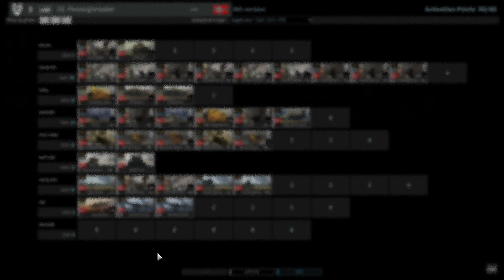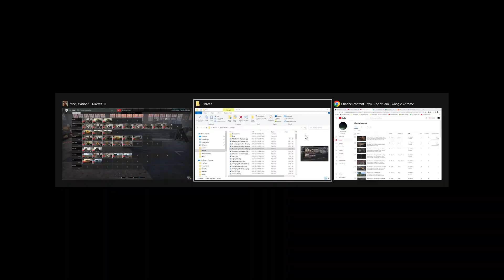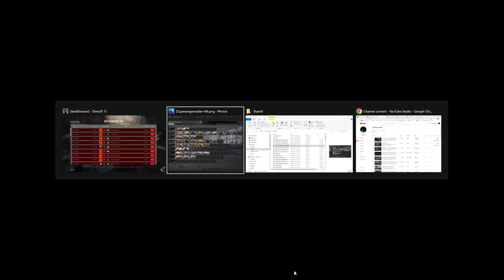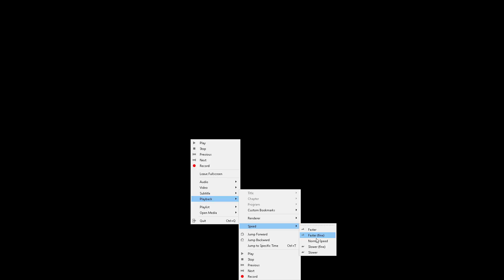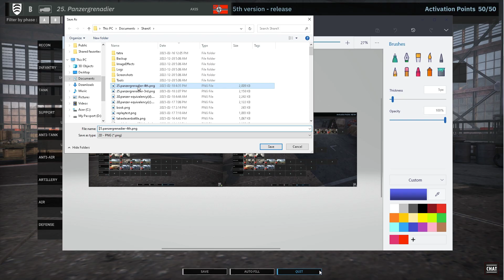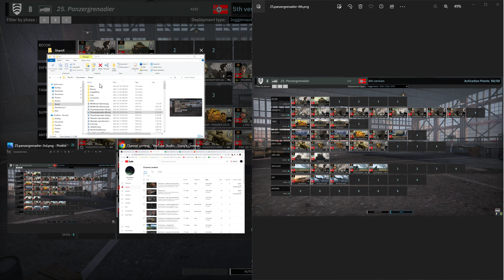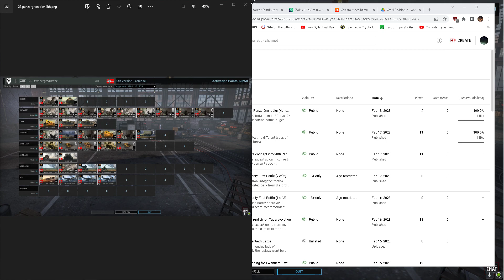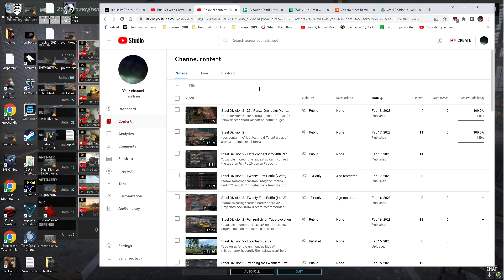Steel Division 2 - 25 panzergrenadier battle (version 4)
*timestamped* *orsha north* *slow speed* *HARD AI*

note: sorry for the flashing video graphics during the initial bit of my battle commentary section...unknown cause (maybe pausing VLC playback while recording?)

00:00 introduction
32:50 battle playback start
36:04 PHASE B
44:40 first attack run
49:57 second attack run
59:49 panzerfaust vs KV
01:05:45 debrief screen
01:06:38 replay review
01:15:15 first attack redux
01:16:14 second attack redux
01:17:42 faust vs KV redux
01:20:00 commentary on battlegroup edit
01:23:44 ride of the valkyrie
01:26:08 summary of changes

code - DCTDTRCxCExgShKNAOhFxZQoCdAKwg5EssABUmMg5hUcupEmEg5UmEg5UiFKNVXEg5hAIABZX0ABQusABlQkg5VJ1FxghEACkzgABESJFxRAIABkmEXtAkoCdkOgYREXgqxAh4g5EA0Cdkh4g5AMNWJmTUXtI7wABJGQABgkoCdESdKNAf8qwA==

ADDENDUM
switched the ig18 for the pak50mm (switching around some horches as well)
6th version code - DCTDTRCxCExgShKNAOhFxAM0CdAKwg5EssABUmMg5hUcupEmEg5UmEg5UiFKNVXEg5hAIABZX0ABQusABlQkg5EXhFxghEACkzgABBAIABRAIABkmEXtAkoCdkOgYRVJ0YRAh4g5EA0Cdkh4g5AMNWJmTUXtI7wABJGQABgkoCdAf8qxEhxFwA==

edit: note that by the time of publication, the code i ended up with had changed a little bit. pak40 in phase C to B, one card of stugs into phase A from C, replaced phase A ersatz with phase C pioneers (in trucks)
DCTDTRiwiEzAlCUcA6EXIBmgT0IeIOiWWABUmMg7Co5dUSYSDqkwkHVIhSjqriQdhAIACyvoAFC6wAMqEkHRF4RcwQiABEzgADJnAAEEAgAKIBAAZJkF7gSUBPkOgYSqTowkCHiDogGgTxIcRcgGGrFmTUXuR3gAEkZAAMElATwH/KsyTCQc